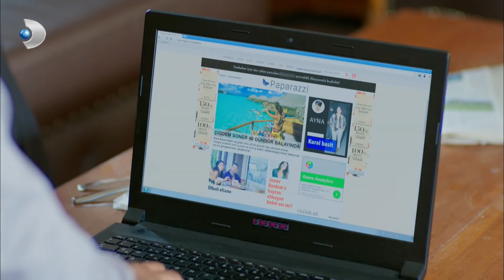Mete, Poyraz'ı Dinledi! - Poyraz Karayel Özel Klip